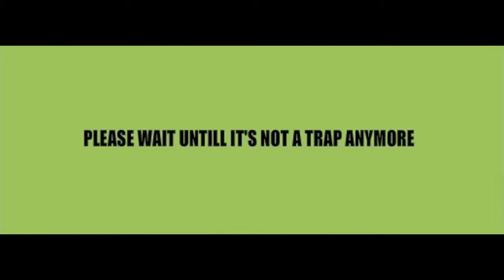Ackbar : Pico Day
Episode 36: Ackbar finally returns to make a new episode. But is everything what it seems?